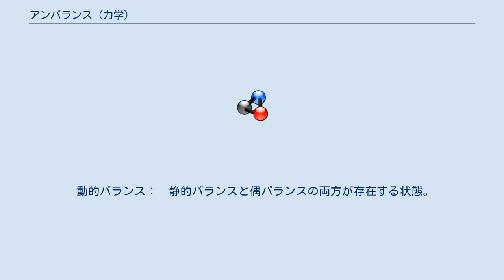アンバランス (力学)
この項目では、回転体のアンバランスについて記述する。
 回転体（ローター）において、その質量の中心（慣性軸）が回転の中心（幾何学軸）とずれている状態のことをアンバランスと呼ぶ。
回転不釣り合いとも呼ばれる。
 アンバランスがあると、回転体は振動し破損の原因になるほか、騒音を発生させる。
 このため、高速回転体/大型の回転体では製造時／保守点検時にバランスをとるのが一般的である。
 自動車タイヤのホイールバランスが有名である。
 その具体的な方法はバランスウェイトの追加などによって行われ、バランスを計測する専用の機械がある。
 アンバランスには静的アンバランスと動的アンバランスの二種類に分類される。
 他方でアンバランスは、加振機として使われることもある。
 経年変化：汚れの付着や変形により質量中心がずれてしまう。
 加工、組み立て：加工精度や組み立て精度によりアンバランスが生じる。
 熱変形：熱による部分的な膨張によりアンバランスが発生することがある。
 意図的なアンバランス：設計上あえてアンバランスをつくり、加振機として利用する。
 振動、騒音、軸受けの寿命短縮 おもりの付加、材料の部分除去、質量の移動、質量を中央に集める 試し錘を適当な場所につけたときに振動の仕方がどのように変わるかを計測し、計算によってアンバランスを特定する。
 振動は軸の加速度や変位によって計測される。
 静的バランス：　回転体の重心が回転軸上に無い状態。
ローターを滑らかなレールの上に載せると重い部分が下向くイメージ。
 偶バランス：　回転体の重心が回転軸上にある状態で回転時に傾きのモーメントが生じる。
質量主軸と回転中心軸が一致していないときに起こる。
回転時のみ振動を起こす。
 動的バランス：　静的バランスと偶バランスの両方が存在する状態。